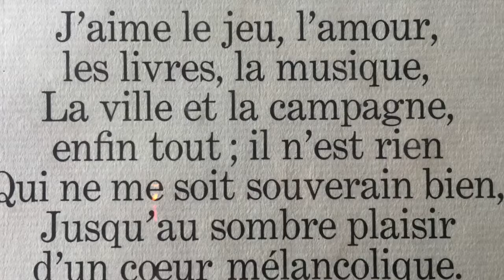allez y allez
savoir ce que Lacan et Godard ont à dire ou à savoir